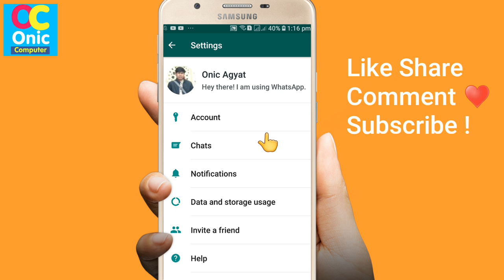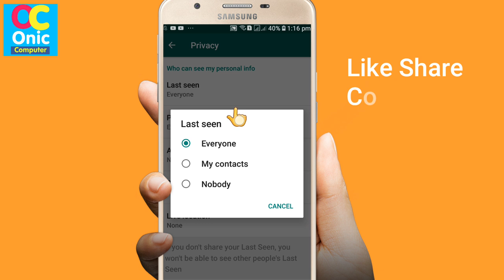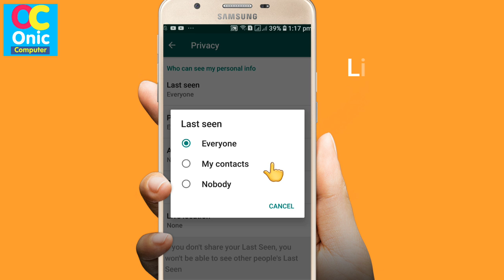WhatsApp अकाउन्ट मा Online हुँदा हुँदै आफुलाई Offline कसरी देखाउने ? [In Nepali]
Hi Guys, you can show yourself to be offline evenif you are online on WhatsApp Account !
WhatsApp Secret Tips And Tricks in Nepali
WhatsApp Account hidden Setting in Nepali
How To Learn English Easily ?
Robot Sophia in Nepal
Some Popular Videos in Channel
5. Your Name in Voter List
7. Type in Nepali on Mobile
9. Pay Electricity Bill From eSewa
10. Your Mobile Original or Duplicate